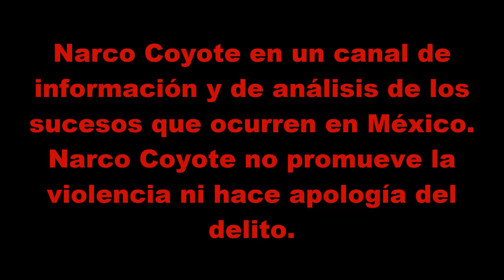Presuntos militares irrumpieron en tienda de Mazatlán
Por medio de camaras de seguridad, quedó registrado el momento, en el que presuntos efectivos del ejército mexicano irrumpieron en una tienda ubicada en la ciudad de Mazatlán.